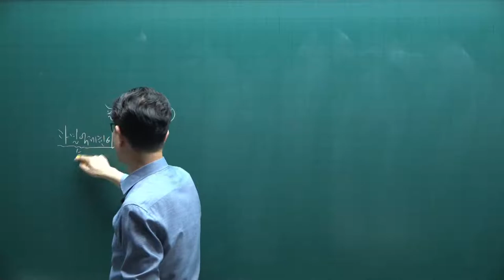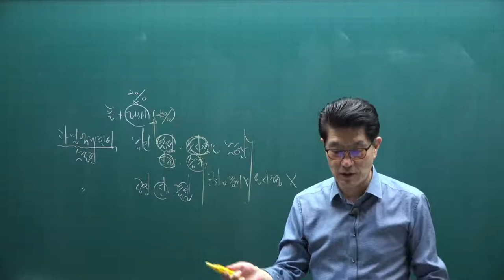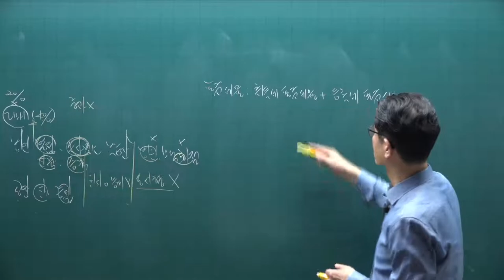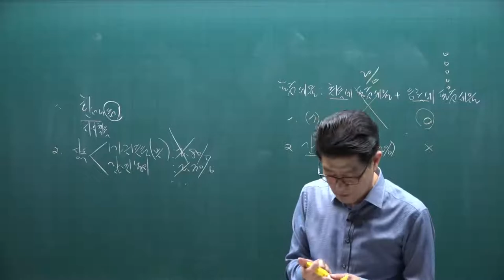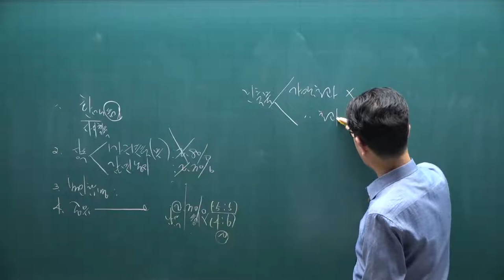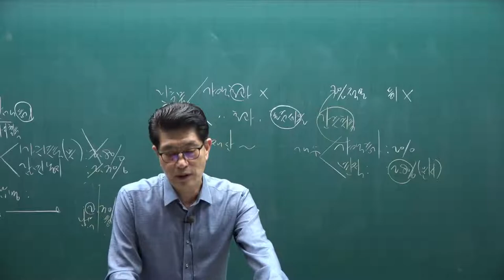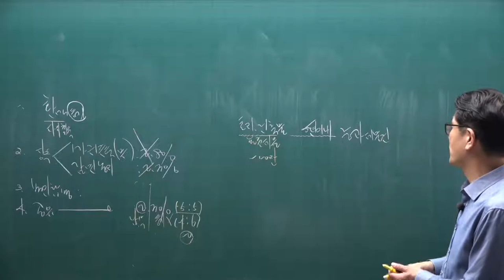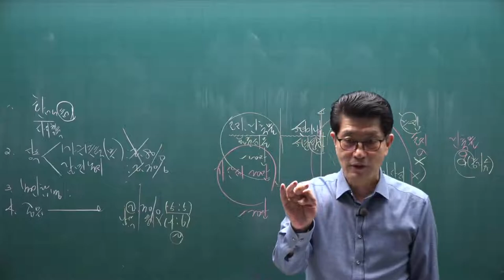[공전무] 2021년 공인중개사 세법 핵심요약 12강